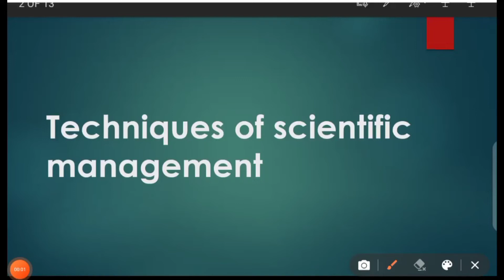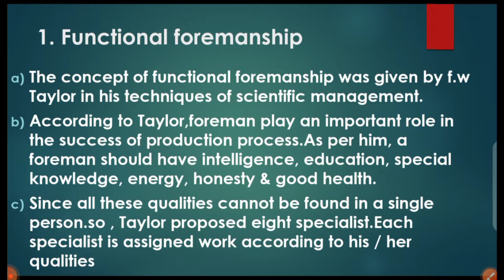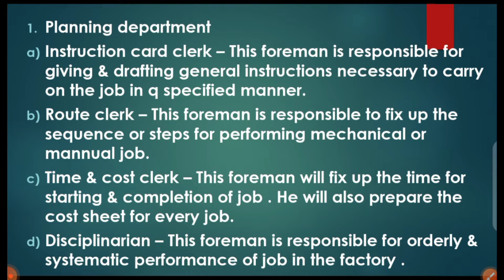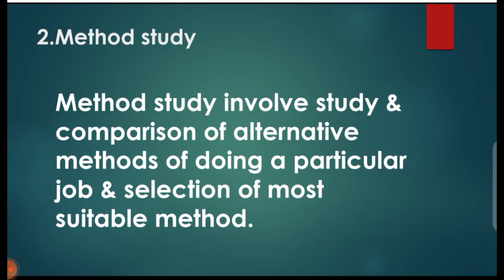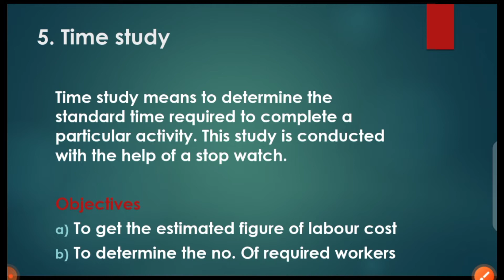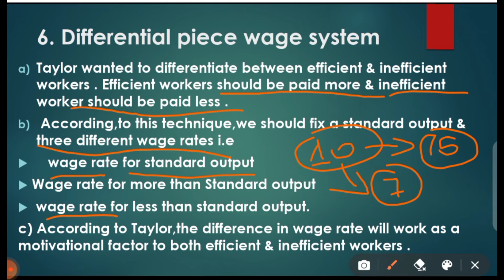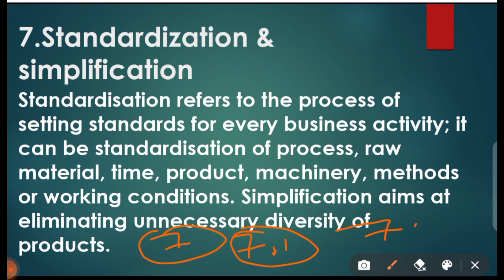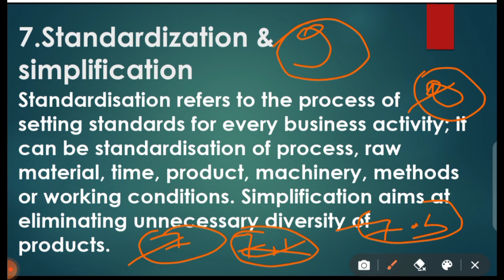🔥Techniques of scientific mangement| Principles of management | class 12| Business studies